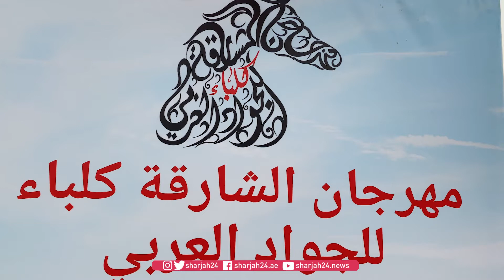عبد الله بن ماجد: مهرجان الشارقة كلباء للجواد العربي أثبت نجاحه